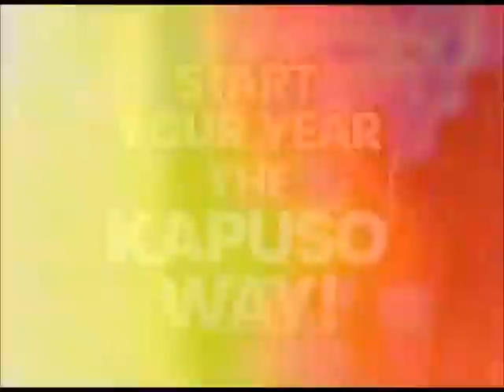MOST VIEWED Kapuso Countdown to 2023: Gayo Daejeon | This December 31 on GMA! (TBB Fanmade Version)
The Biggest and the Brightest Kapuso Stars Meets the OPM Pop Artists and the K-Pop Groups comes together in a one of a kind New Year Celebration in KAPUSO COUNTDOWN TO 2023: GAYO DAEJEON. This Saturday December 31 at 10:30 PM on GMA.